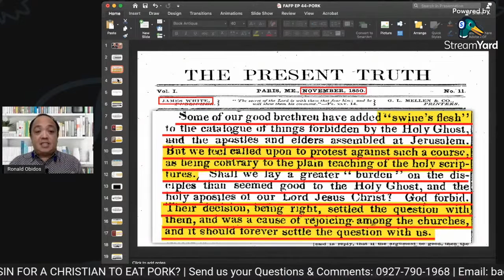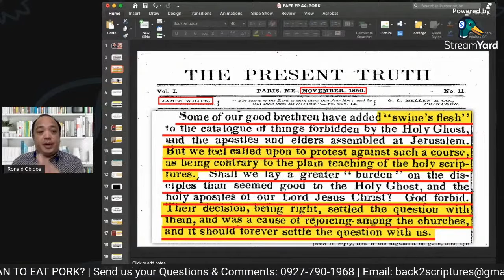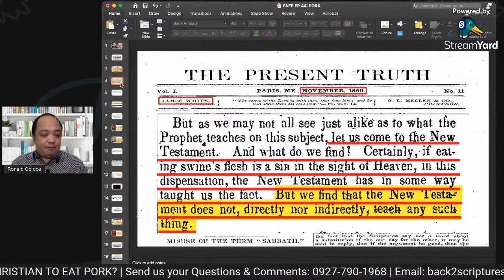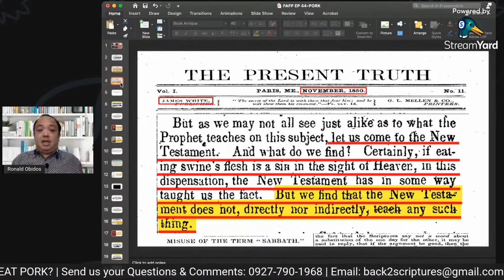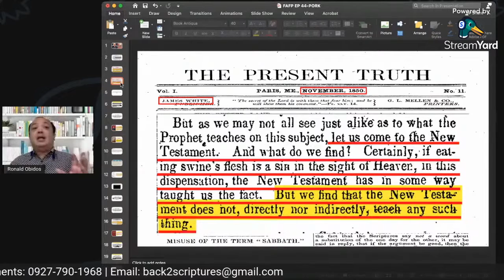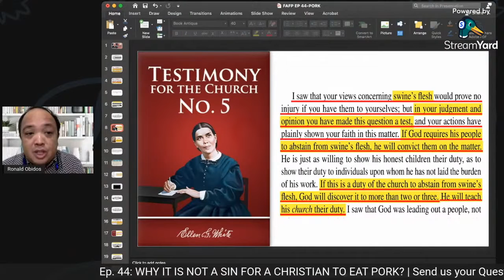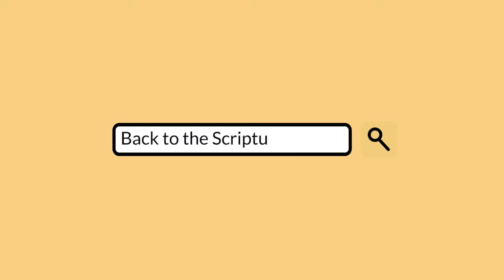Q#9: VISION NI ELLEN WHITE, PWEDE KAININ ANG BABOY?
Produced by:
Former Adventist Fellowship Philippines

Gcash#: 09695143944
BPI bank
Ronald V. Obidos
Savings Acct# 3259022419